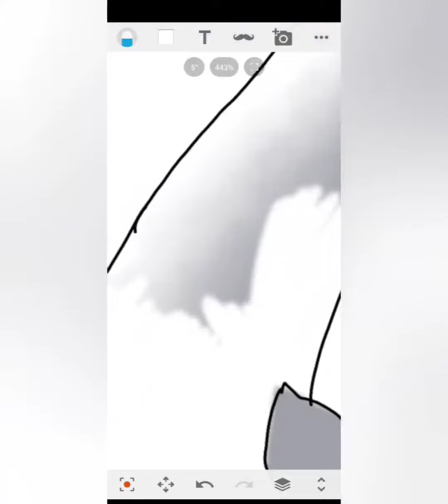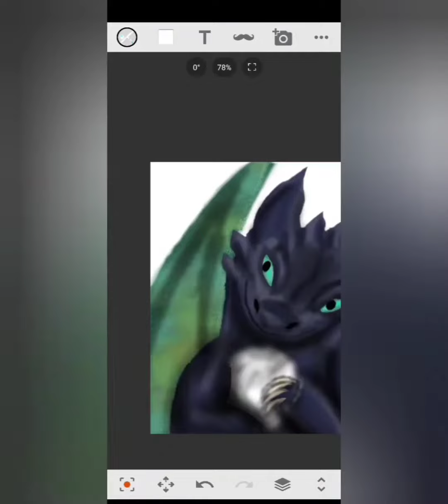Autumn Speedpaint ~Moonriver